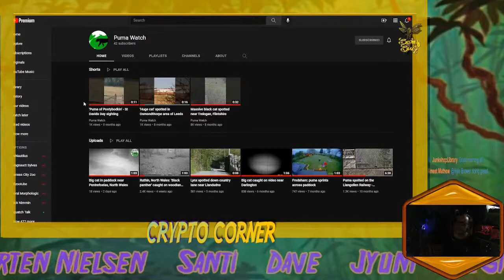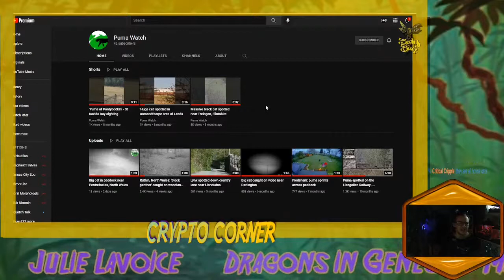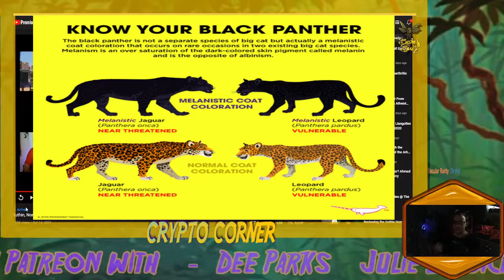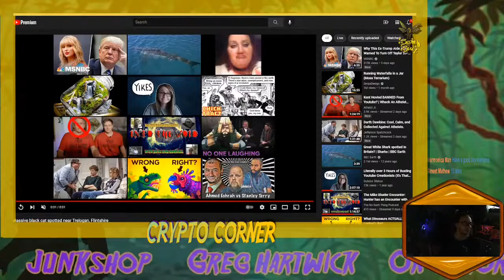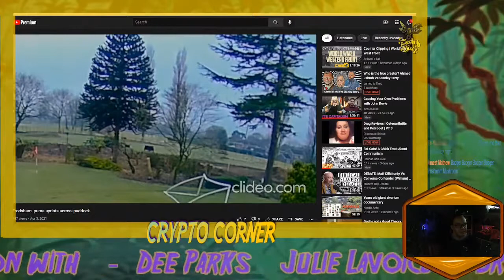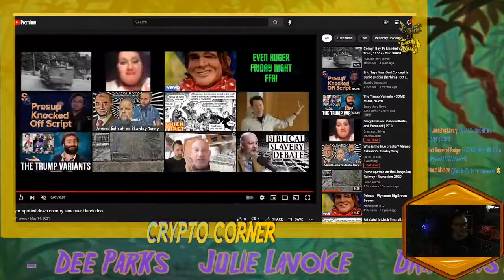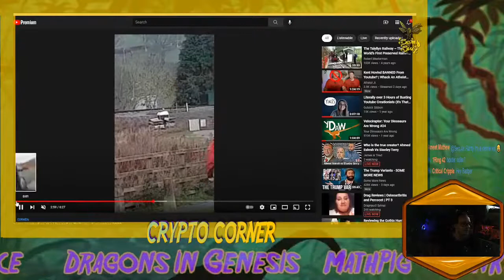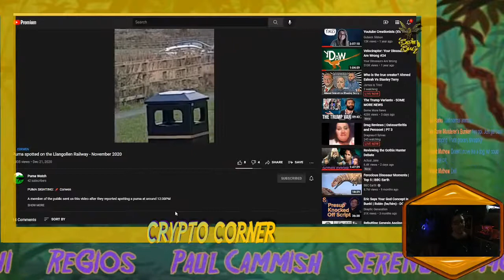CrypticCorner - UK Puma Watch || Ep. 25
Looking at some short videos from Puma Watch.

-Live from the Hive (Saturdays 10:30 AM) -   Bug of the Week, Creation Watch, CrypticCorner, Hive News, [LIVE]

-Bug of the Week - Spotlighting unique arthropod clades from around the world.
CrypticCorner - (Fridays 8:00PM) -  Exploring the world of mysterious monsters, eerie spirits,  alien entities and unknown animals. ​
-Creation Watch -  Reviewing content old and new from a variety of Creationist sources. CONSERVAPEDIA, AiG, ICR, CMI, and more.
-Hive News -  Keeping up with the latest in science, pseudoscience, and much more